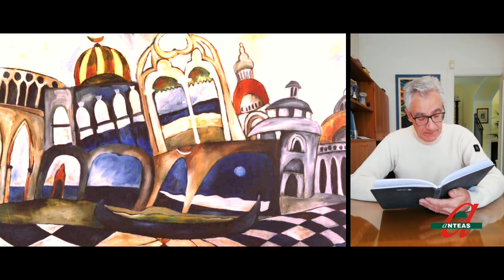Le città invisibili - 007 - La città di Fillide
Anteas San Donà di Piave
In collaborazione con CSV Venezia
Presenta per il progetto "Leggete prima voi ... leggiamo prima noi?"
Le città invisibili di Italo Calvino